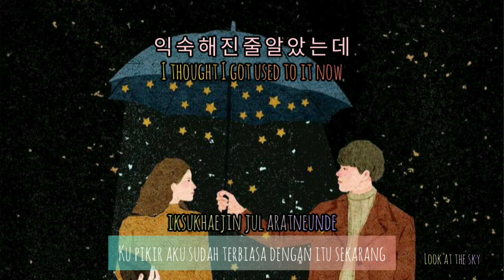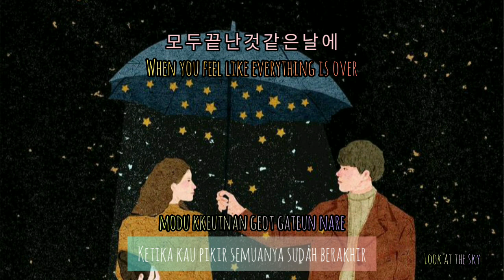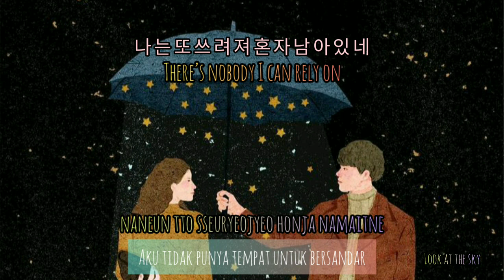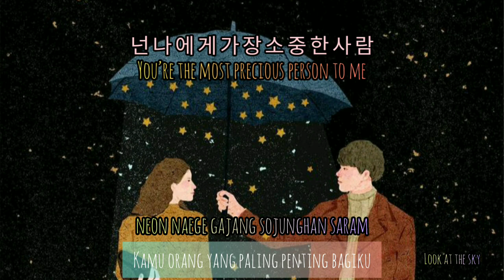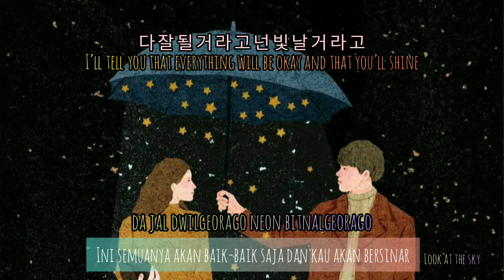Coffee Boy - I'll Be On Your Side (feat.Haeun) [Indo/Eng/Rom/Hangul]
Title : I'll Be On Your Side (내가 니편이 되어줄께)
Artist : Coffee Boy (커피소년)
feat Haeun (하은)
Album : 3rd Music Roasting
Year : 2014

Backround pic from pinterest

Give thumb up if you like this video and dont forget to subsribe ❤

Love yaa ❤💕